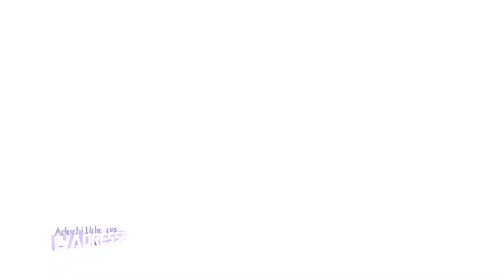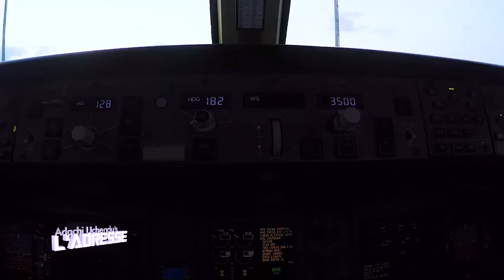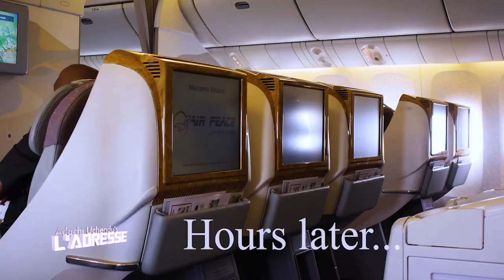AIR PEACE INAUGURAL FLIGHT FROM LAGOS - MUMBAI | THE FUTURE OF AIR PEACE AIRLINES | B777-200ER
This is the launch of Air Peace Airlines' non-stop 9-hour flight from Lagos to Mumbai (BOM) International Airport using their B777-200ER aircraft.

The aircraft -  Boeing 777-200ER
Name …. Ifechukwu
Flight No -  P47545
Reg No. 5N-BVE

The Air Peace Airline B77-200ER  has 12 First Class seats, 42 Business Class, and 220 Economy class seats.
The Aircraft Is Nigeria's First Registered Boeing 777.

This Is Not Their First Time In India,.The Airline Is Quite Familiar With The India Airspace. They  Had During The Pandemic Flew More Than 8000 Indians Back Home On A Charter Basis But This Is Their First Commercial Flight.
Sixty (60) Passengers In Total With Very Few Non-Indian Passengers Onboard.
Upon Arrival At Mumbai International Airport, The Ceremonial Lamp Was Lit, And Passengers Were Welcomed With Flowers.
For Passengers Intending To Travel To India, Don’t Forget To Submit Vaccination Documents Prior To Your Flight To Be "Verified To Fly".
The CEO of the Airline, Allen Ifechukwu Onyema also spoke on the Future of the airline and its upcoming international routes.

Special shoutout to Princess Florence for making this video possible.